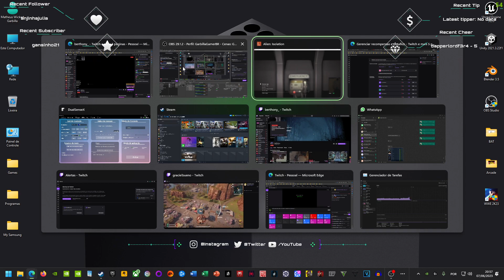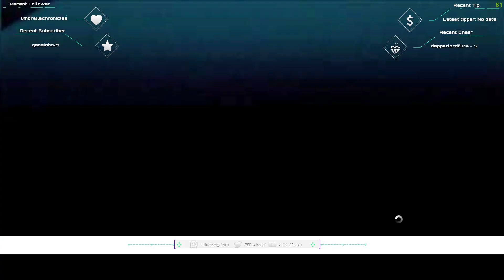Alien Isolation Parte 2 Bora Ter um Infarto Comigo!!!!!! Bora Comemorar 🍾